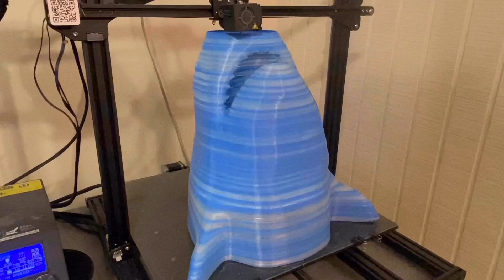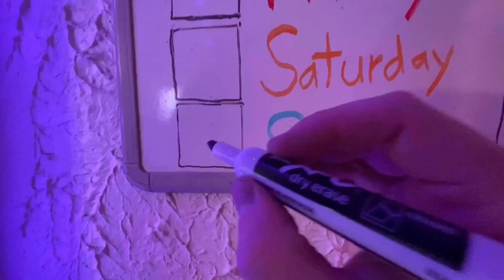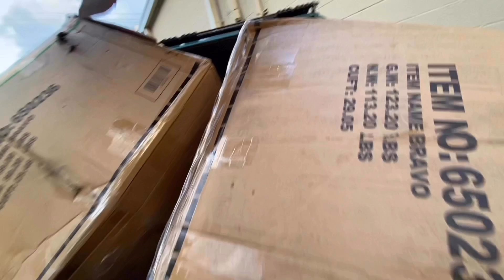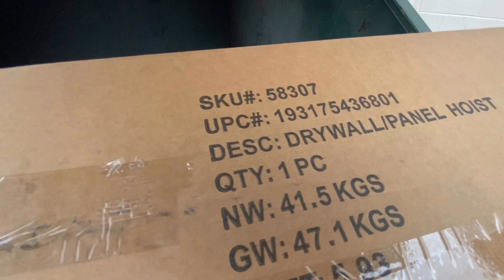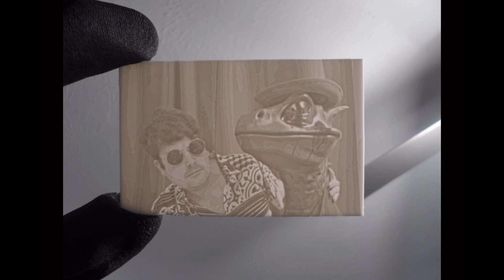This 3-D Print Elevator Has No Brakes! -H3PBW #353